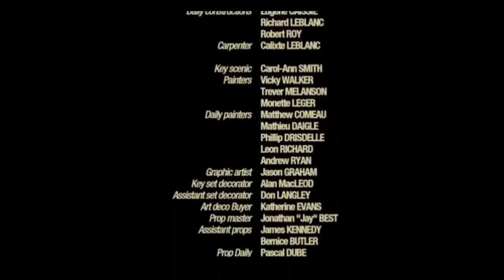KERASNYA KEHIDUPAN DIDALAM P€NJARA - Alur Cerita Film Do9 Pound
Kali ini saya berbagi alur cerita film do9 Pound. Menceritakan kehidupan didalam penjara yang diremehkan namun  akhirnya menjadi penguasa..